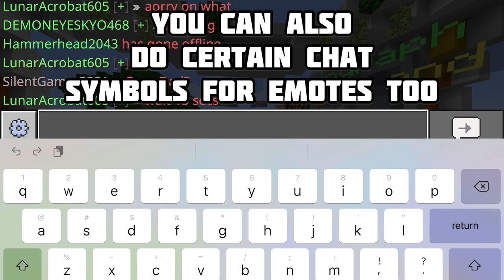How To Get On The HIVE SIGN! (Arcade Secrets & Easter Eggs)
I show how to get on the arcade hive sign and other secrets and Easter eggs
I make Minecraft hive bedrock content and do things such as hive tips, hive secrets, and more
I do content similar to stride lul, not kings, pocket, elite koala, and more hive youtubers